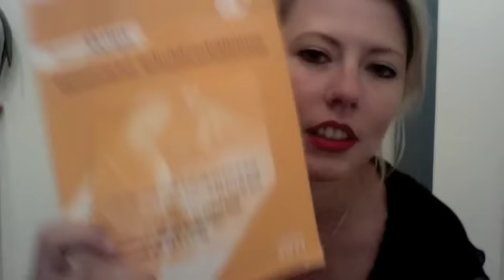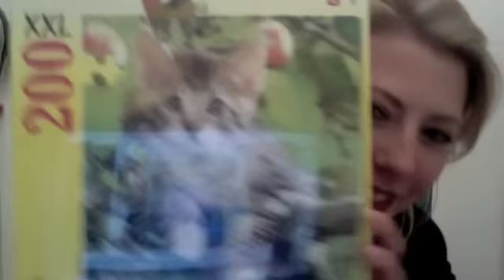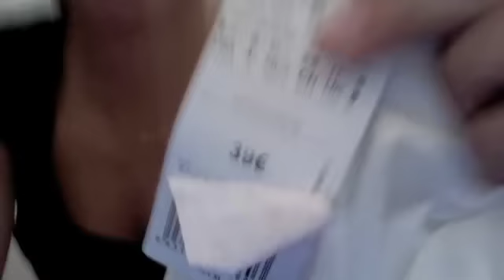Mini Haul und Ootd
ein neuer  kleiner Haul und Ootd